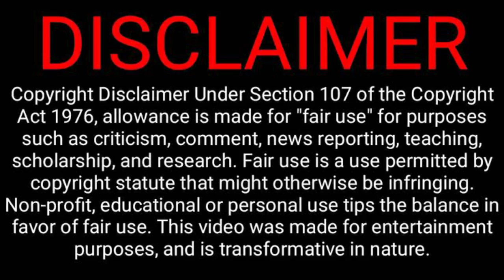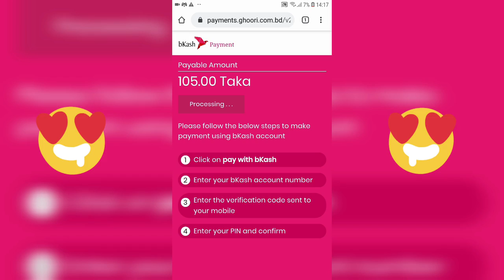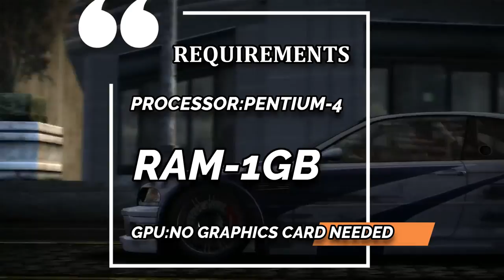সেরা পাঁচটি পিসি গেমস।TOP 5 HIGH GRAPHICS PC GAMES FOR LOW END PC।UNDER 2GB RAM।(NO GRAPHICS CARD)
WHATS UP DUNIYABASHI❤

STAY HAPPY😊STAY COOL😎STAY HOME🏠

AND STAY WITH, LETS❤PLAY❤BD🇧🇩